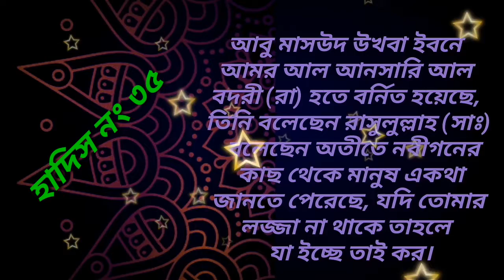আলহামদুলিল্লাহ দিনটি ভালো ভাবে কেটে গেল।